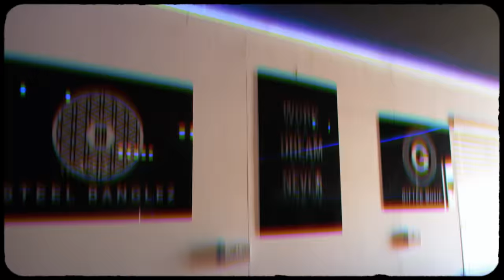june vlog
PSN: Yt-IShowSpeed
i'm just entertaining y'all don't take it personal